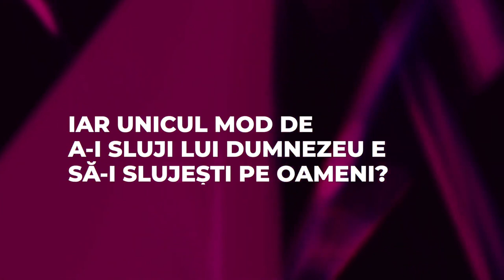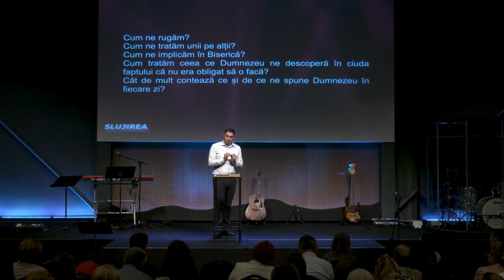Vlad Crîznic - Voluntari, slujitori și sclavi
Biserica Via Cluj - mesaj din seria de predici "Slujirea", rostit de pastorul Vlad Crîznic, în data de 17 septembrie 2023. Predici pentru vremuri grele